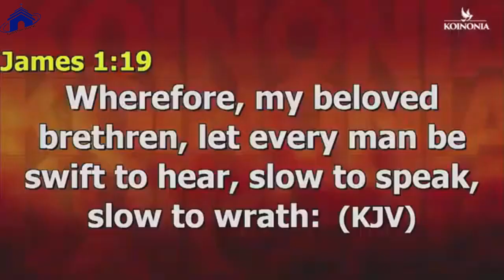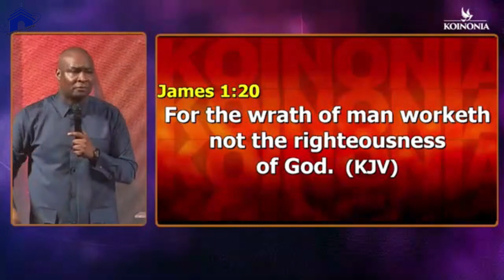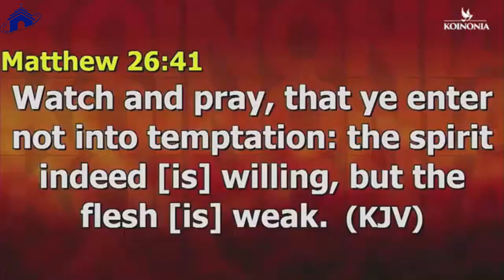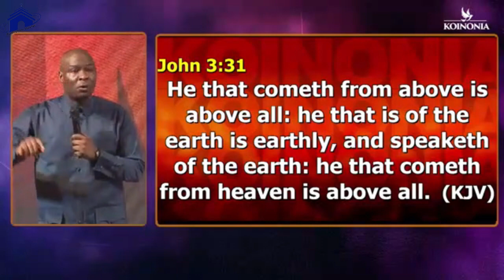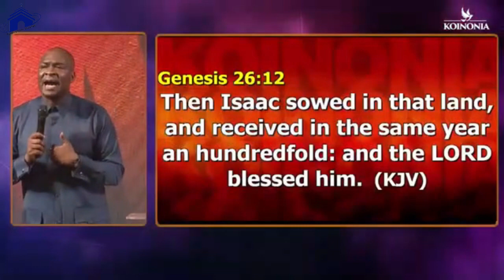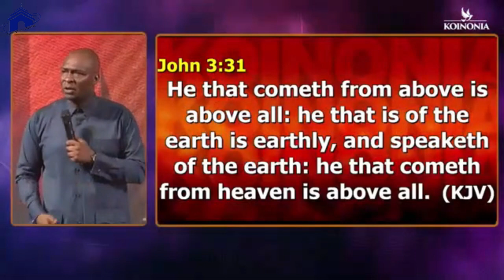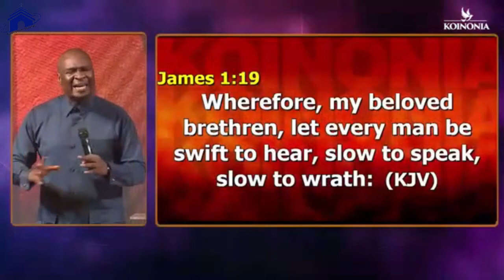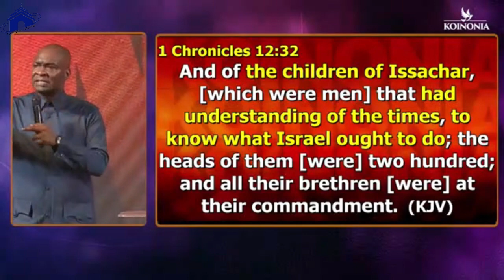4 PROPHETIC INSTRUCTIONS FOR YOU | APOSTLE JOSHUA SELMAN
4 PROPHETIC INSTRUCTIONS FOR YOU | APOSTLE JOSHUA SELMAN

below is the account detail:

Account number:
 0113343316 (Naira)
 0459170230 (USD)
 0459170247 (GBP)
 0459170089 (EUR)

Branch: 13/15, Manchester Road, GRA, Zaria, Kaduna State

Account Numbers;
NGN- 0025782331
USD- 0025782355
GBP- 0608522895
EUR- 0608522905